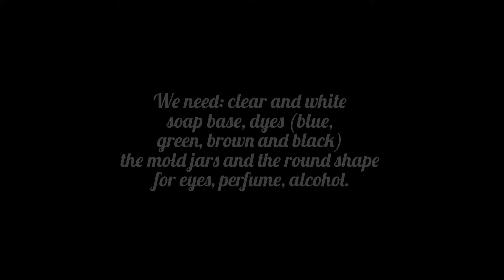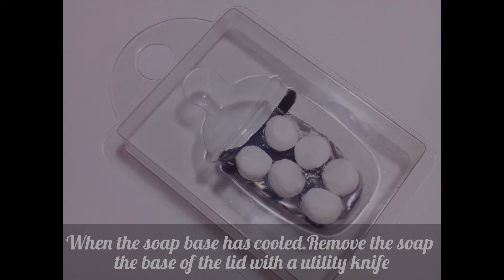Soap making/Soap Halloween/soap from a soap base/Halloween/DIY/Soap/Tutorial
Another soap for Halloween! Eye in a glass jar! A simple master-class on soap making! If you like stay with me! :)